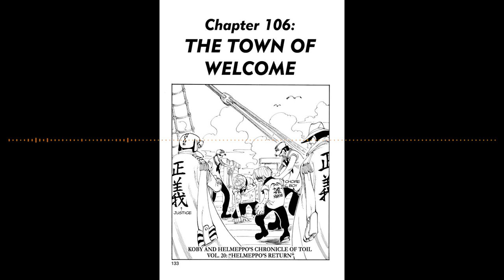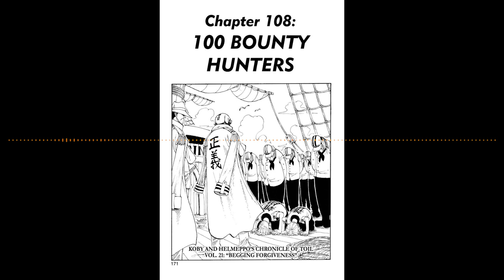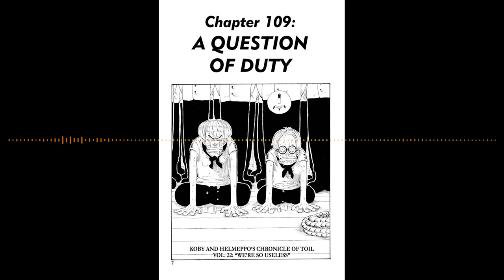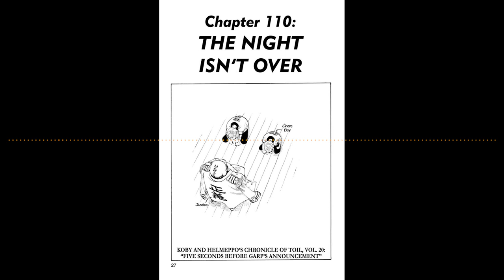One Piece at a Time Episode 22: Chapters 106-110 (Podcast)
Welcome to the One Piece at a Time Podcast where I'm joined by Brandon Bovia to read and discuss 5 chapters of the One Piece manga every week. And this week, we've reached the first island of the Grand Line, Whiskey Peak! But what can we expect from this island? Is it everything it seems? And could it lead to some of the best action in the series so far? Let's talk about it all as we cover Chapters 106-110!